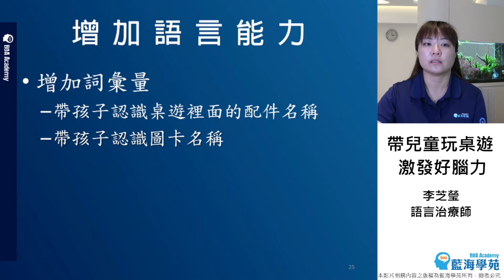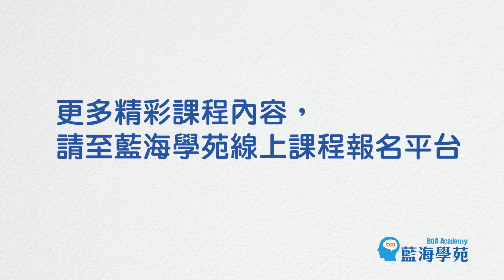【線上課程】帶兒童玩桌遊 激發好腦力 預告片